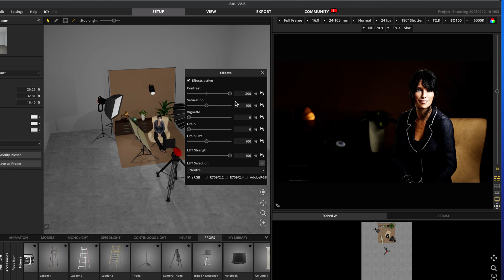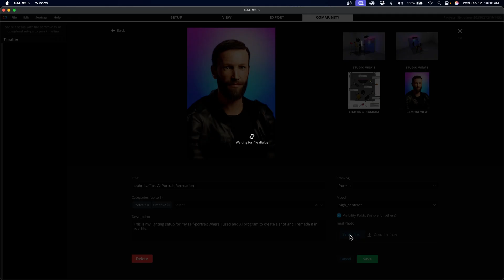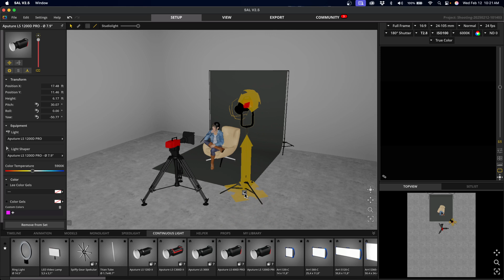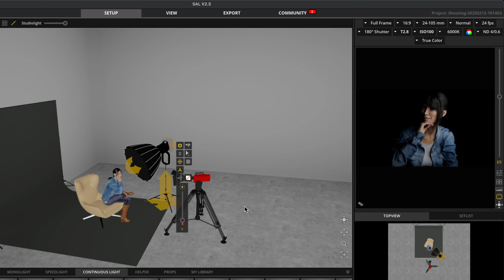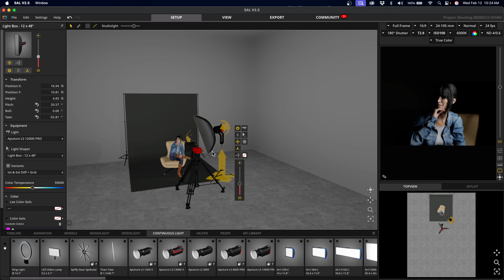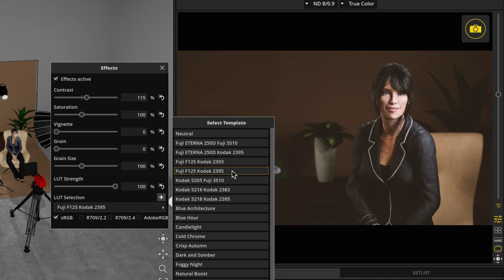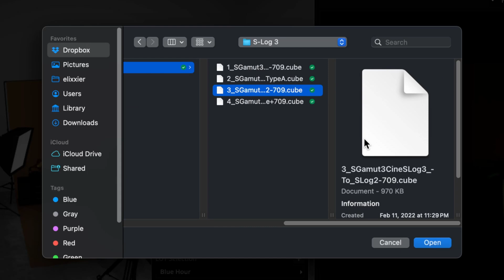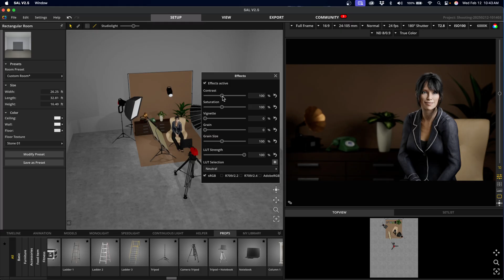Our latest Update explained - set.a.light3D | V2.5.9g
Today, @JeahnLaffitte  introduces the latest features in set.a.light 3D. Join Jeahn as he walks you through the updates that will enhance your lighting setups.

What’s new:
 • Aputure LS 1200D PRO integration: Utilize this LED light with seven integrated modifiers for video and stills.
 • Post effects for the camera: Apply contrast, saturation, vignette, film grain, and custom LUTs directly to your camera view.
 • Custom LUT import: Import your own LUT files for a personalized look.
 • Bug fixes: Improvements for a smoother user experience.

Watch now and explore the full potential of set.a.light 3D.